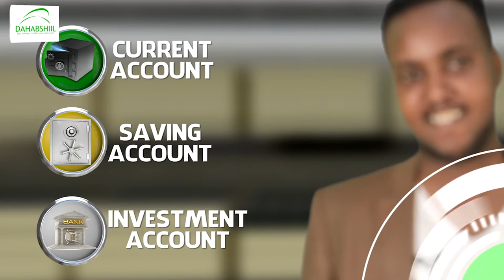Mareykanka ayaa soo saartay digniin culus oo la xidhiidha Somaaliya.